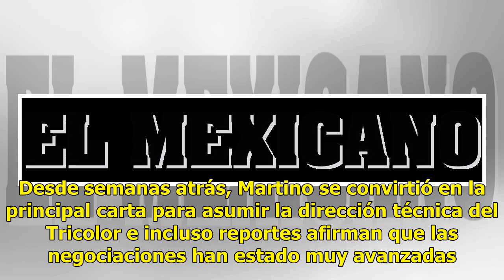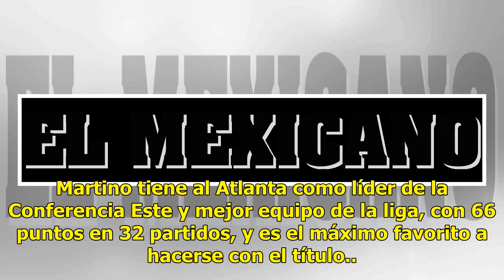¿Cerca del Tricolor? Martino ya no será DT del Atlanta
El argentino Gerardo Martino no será más entrenador del Atlanta FC y con ello se abre la posibilidad de que “Tata” se acerque más al banquillo de la Selección Mexicana.